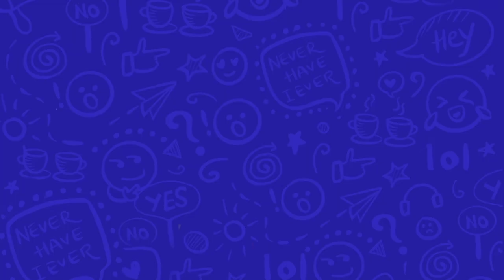Jaideep Ahlawat, Mohd. Zeeshan Ayyub on working together for Bloody Brothers | Aur Batao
RJ Stutee in conversation with Jaideep Ahlawat and Mohd. Zeeshan Ayyub about their new show Bloody brothers.